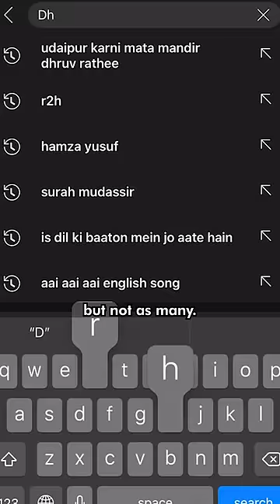Mysterious Rats Temple of India!